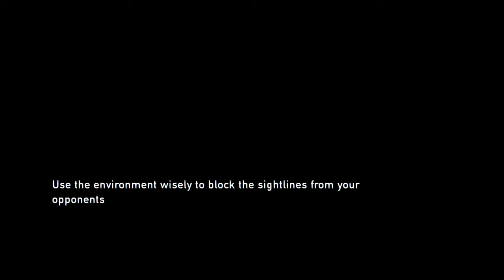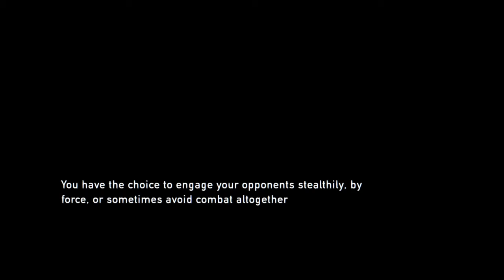The Last of Us Test Upload